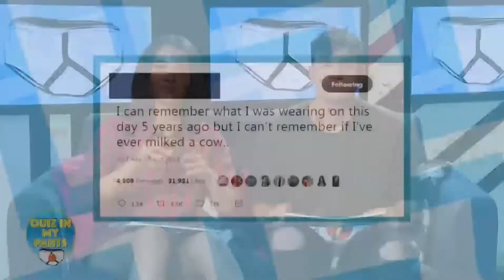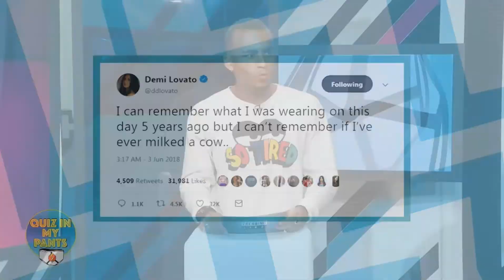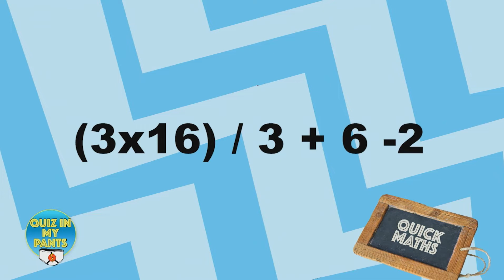Trending Live - Quiz In my Pants WEEK 1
Quiz Master Munya Chawawa leads the most bum-shocking gameshow on TV!

For more interviews, performances & music playlists download the Box Plus app NOW!